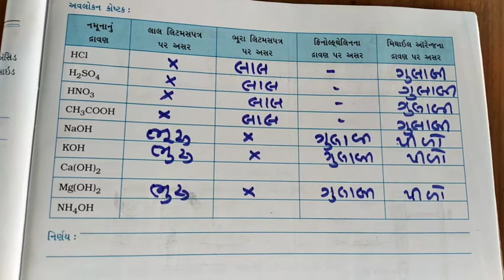ધોરણ 10 વિજ્ઞાન ch 2 ઍસિડ, બેઈઝ અને ક્ષાર પ્રવૃત્તિ 2.1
2 ઍસિડ, બેઈઝ અને ક્ષાર પ્રવૃત્તિ 2.1 પ્રયોગશાળાના નમુના એકઠા કરી તે ઍસિડ છે કે બેઈઝ તે નક્કી કરવું.
HCl,  H2SO4,  HNO3, CH3COOH
KOH, NaOH,  Mg(OH)2